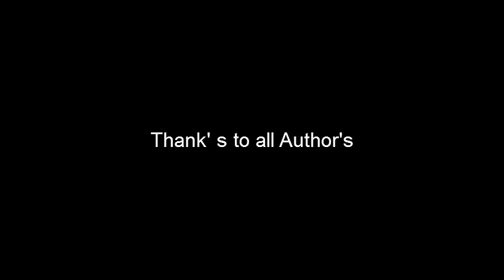CameraRaw Italia - Top photo september 2013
Le migliori foto su cameraraw.it - Photographic Passion
CameraRaw it Top photo september 2013